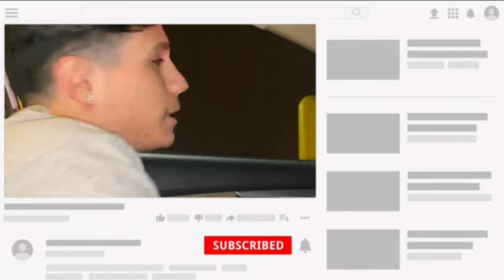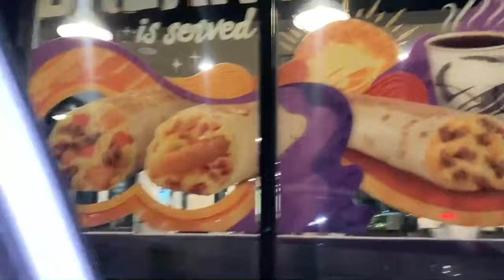THEY FORGOT MY CARD 😱 | Drive-Thru shenanigans